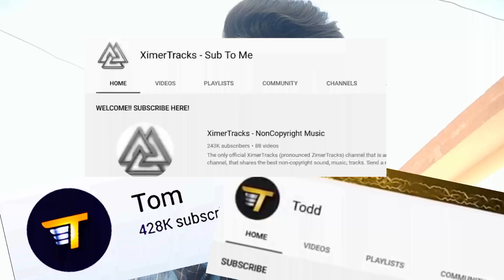My Channel Hacked?😱 | Caution : Tom, Todd, Shiviko, Cylixer, Ximer Tracks targeting your channel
Someone tried to hack my Youtube Channel, you should watch this video if you want to save your channel from these comment bots.